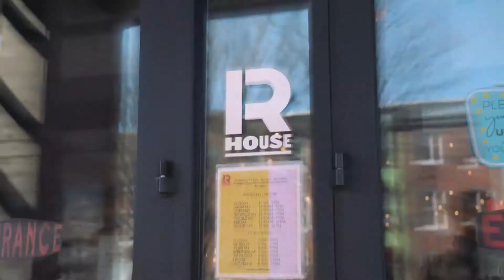Run Like The Girls!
The women of Tribe celebrate Women's History Month by linking up for a quick run through the city!